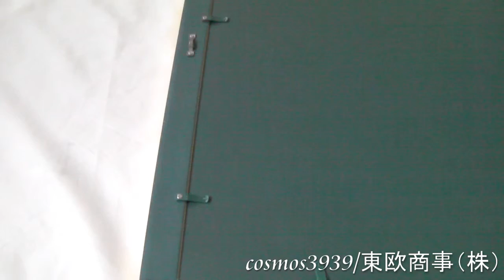デッサン用額縁 ３９００ ゴールド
ヤフオク！ストアの
にて販売しています。
Yahoo!ショッピングストアページ

品種別商品検索バナー（Yahoo!ショッピングストア/ヤフオク！ストア）

直接のご注文は下記のオーダーフォームをご利用ください。